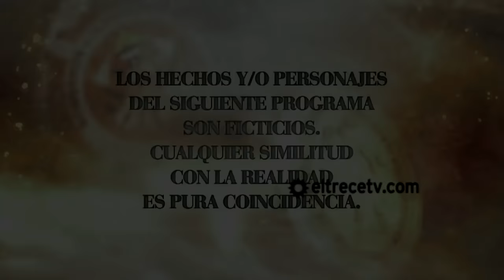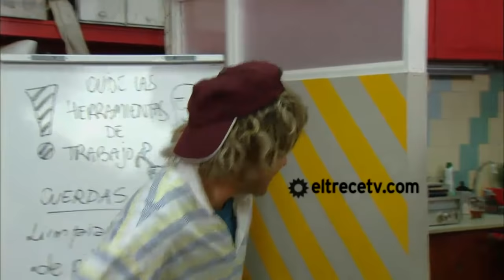Sos mi hombre - Capítulo 150